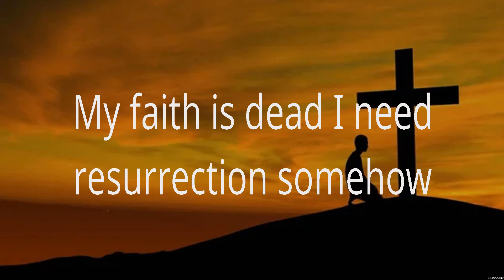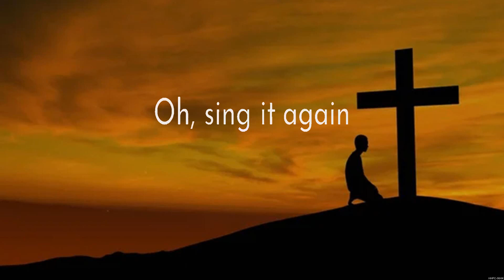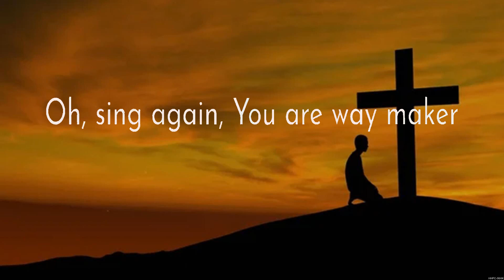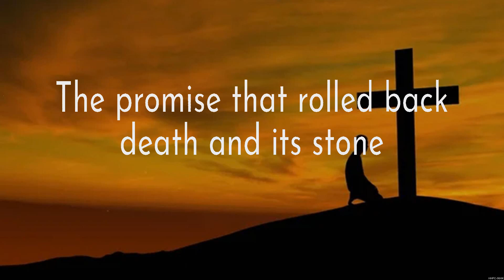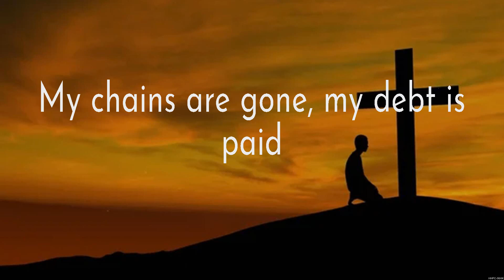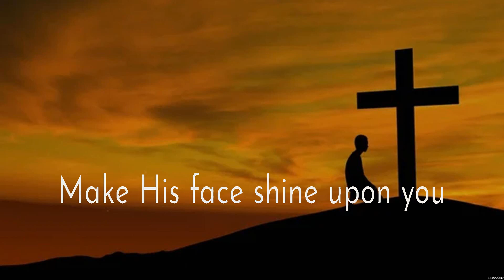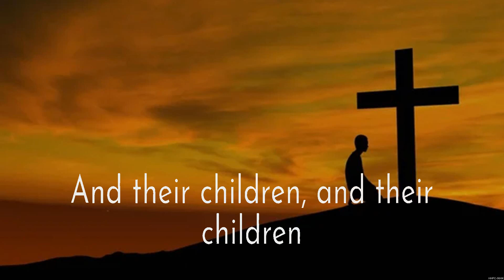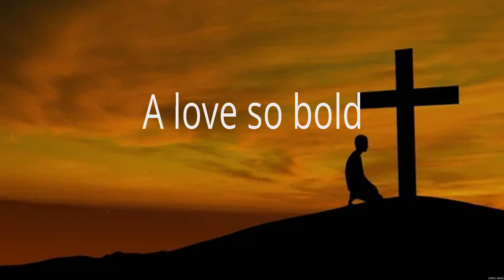God's Not Dead - Newsboys (Lyrics) - Way Maker_15_CROP, Grace To Grace_15_CROP, The Blessing_15_...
God's Not Dead - Newsboys (Lyrics) - Way Maker_15_CROP, Grace To Grace_15_CROP, The Blessing_15_CROP

1. God's Not Dead - Newsboys
2. Way Maker_15_CROP - Paul McClure
3. Grace To Grace_15_CROP - Hillsong Worship
4. The Blessing_15_CROP - Elevation Worship